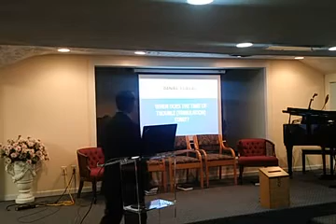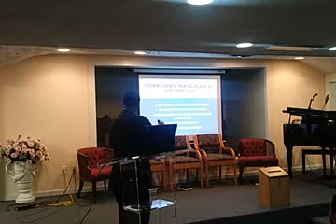The Time of Trouble You Need it by John Barnette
Sermon preached at Westside Ministries on November 3rd, 2018